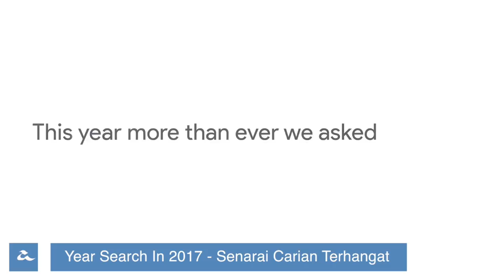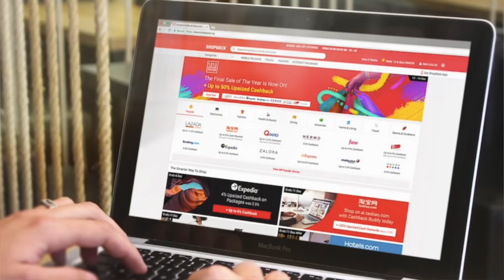Amanz24 - Asus Zenfone Max Plus, HP Spectre 13, Google 2017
Asus Malaysia kini telah melancarkan telefon pintar dengan skrin rekaan 18:9 pada harga mampu milik di Malaysia, iaitu Zenfone Max Plus M1. Seperti siri Zenfone Max lain, ia turut hadir dengan sokongan bateri berkapasiti besar, pengoptimasian penggunaan peranti sepanjang hari, serta dilengkapi dwi-kamera dibelakang. Asus Zenfone Max Plus M1 ini ditawarkan pada harga RM899 di Malaysia.

Selain Asus, pihak HP turut telah melancarkan komputer riba ternipis dunia mereka di Malaysia, iaitu HP Spectre 13 pada harga RM5899.

Menjelang penghujung tahun, Google turut telah mengeluarkan pelbagai statistik tahunan mereka, dan memperlihatkan antara carian terhangat di Google Malaysia sepanjang 2017 adalah termasuk berkaitan "Despacito", "Aiman Tino" dan juga "iPhone X".

Dan akhir sekali, pihak Shopback kini mengeluarkan statistik pengguna mereka pada jualan 12.12 lepas, mengatakan pengguna Malaysia membelanjakan secara purata RM310 pada jualan RM12.12 lepas.